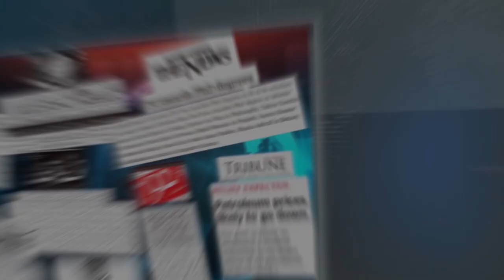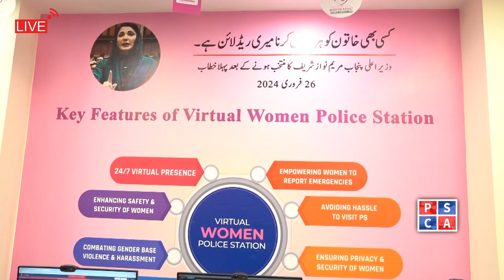Morning Show Pakistan | Can Women Get Help From the Police Without Revealing Their Identity?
Good Morning Safe City!
In today’s morning show In charge Virtual Women Police Station Aqsa Fiyaz will tell us, how many FIRs have been registered in Virtual Women Police Station so far? How many cases have been settled between the parties? Can women ask for help even without revealing their identity? And as well as important news from today's newspapers and some interesting and extraordinary things from around the world in program.